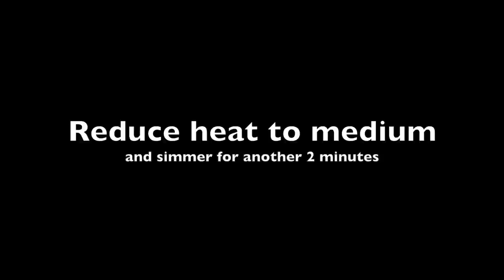Chicken Madeira (from Cheesecake Factory)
Ingredients
1 lb Chicken Breasts
1 lb asparagus
3 tbsp Butter
2 tbsp olive oil
16 oz mushrooms
1/2 onion
2 garlic cloves
Parsley
1 1/2 cup Madeira Wine
1 1/2 cups chicken stock
1/2 cup heavy whipping cream
1 cup mozzarella cheese

Boil asparagus in salted water for 2-3 minutes and set aside. Fry mushroom for 5 min, add onion continue to cook another 5 min, add garlic mix, salt, pepper and parsley - set aside. Cut chicken breast in half lengthwise and pound each breast. Season with salt and pepper. Roast chicken until golden for couple minutes per side. Set aside. Add Madeira wine and evaporate by half (5 min), add chicken stock and boil for 10 minutes. Add heavy cream, reduce heat to medium and cook 2 more min. Return chicken to the pan and cover with sauce. Top with mushrooms, asparagus and mozzarella. Broil for 2-3 min until cheese is melted. Garnish with parsley and enjoy.

My channel is dedicated to the creation of recipes and the preparation of various dishes from around the world. It has short videos in which you can cook from scratch in an easy manner.

albert_cancook